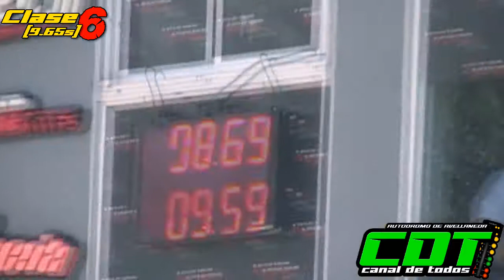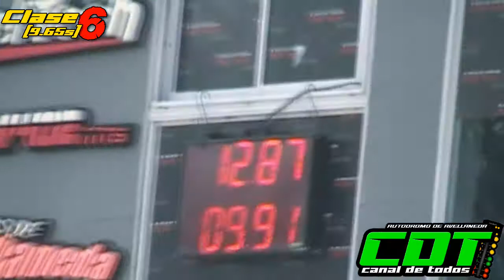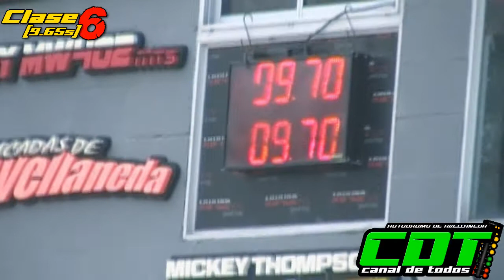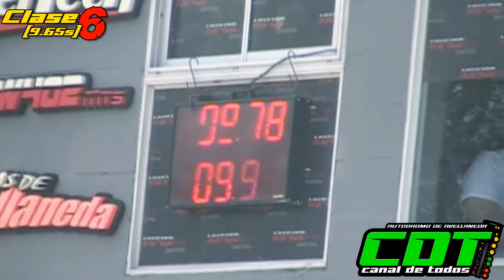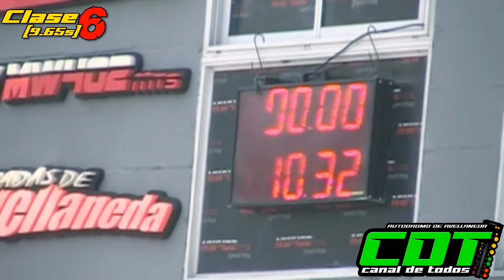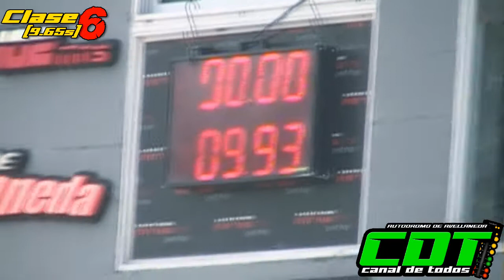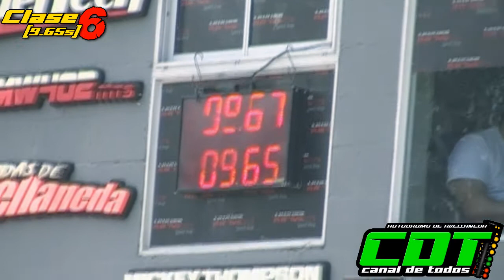Clase 6 7/11/2021 CDT Autodromo de Avellaneda